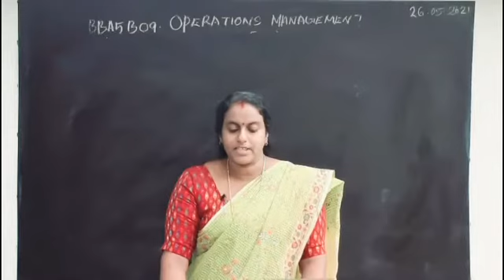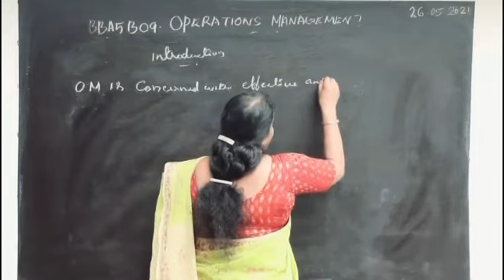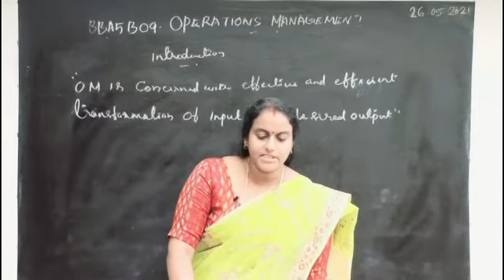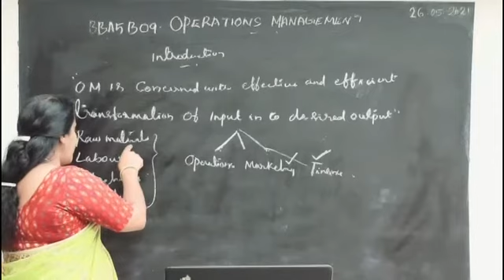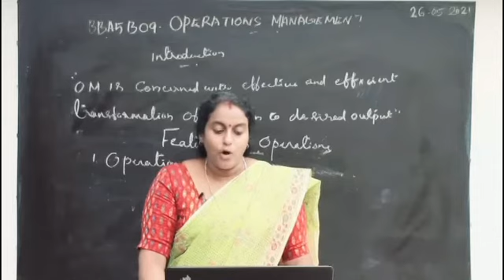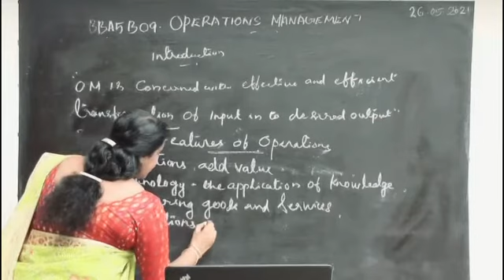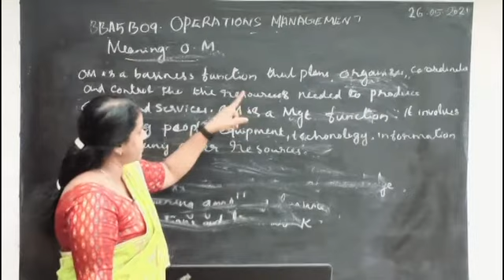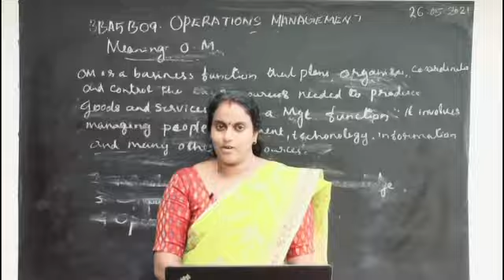S5 BBA OPERATIONS MANAGEMENT CLASS 01 MANJU M B